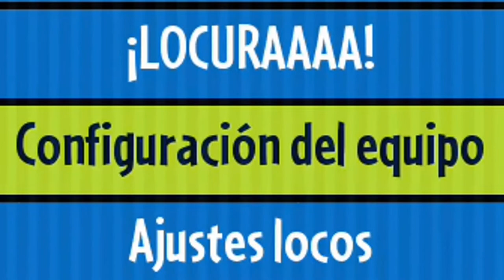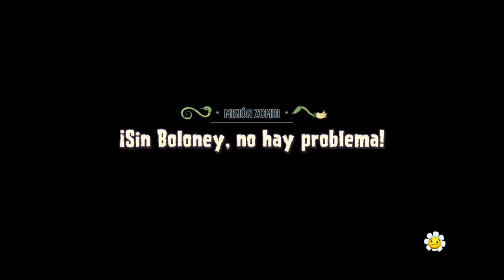Bugs o gliches de PvZ GW2 que me gustan XD [Loquendo]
Hola que tal, el  día de hoy les traigo otro vídeo de bugs o gliches de Plants vs. Zombies Garden Warfare 2 que me gustan XD (no se me ocurrió un título mejor XD)

(⚠El canal que lo subió no es el oficíal)

INFORMACIÓN DEL JUEGO:

Vídeo creado por: Gamer Hacker MX

(⚠El programa original no está en español y es de paga)